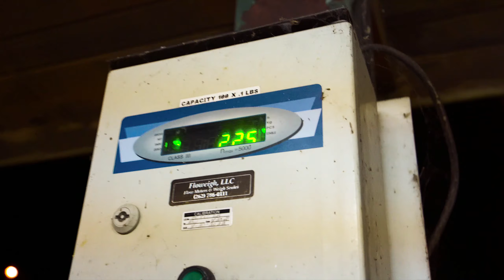VERTICALLY JIGGING King Salmon In DOWNTOWN Milwaukee! (CRAZY STORM)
Vertically Jigging For King Salmon in downtown Milwaukee, Wisconsin with Eric Hattaja's Haat Spoons! These fish fight so insanely hard and the hookups are beyond awesome! Hope you guys enjoy another Slammin Sammy video!

Follow me on the Gram: @mcgrathfishing
Follow Justin on the Gram: @_fishingaddiction__

• GIMBAL STABILIZER
• GO PROS: GO PRO 7's